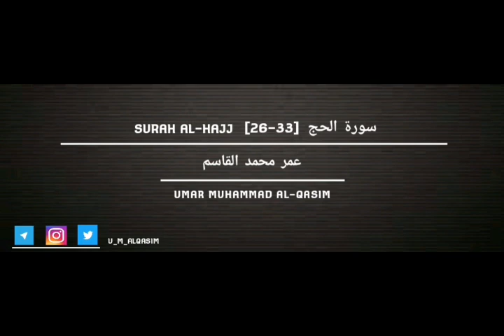سورة الحج [33-26] عمر محمد القاسم || Umar Al-Qasim